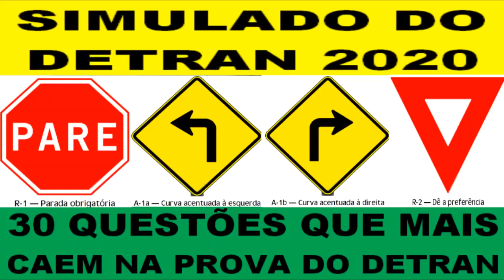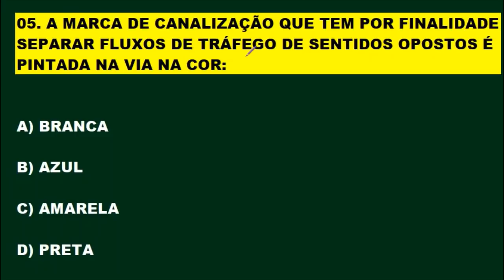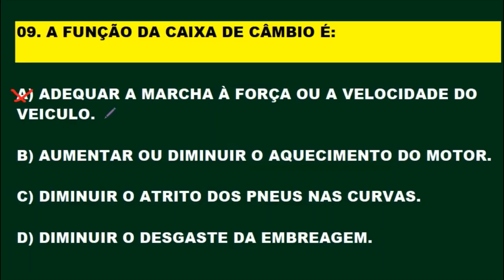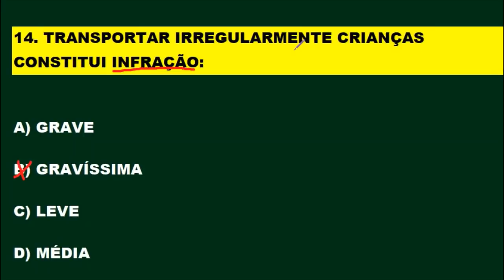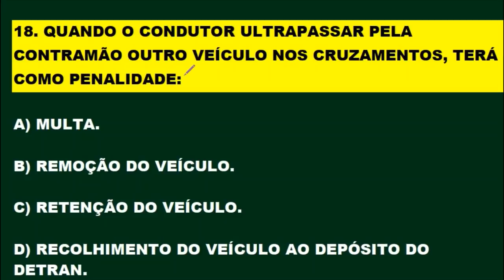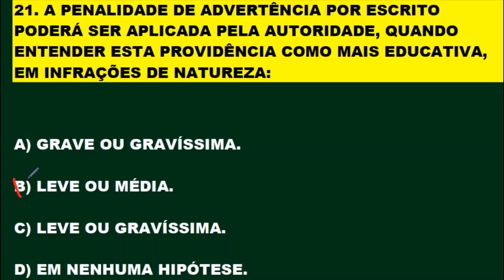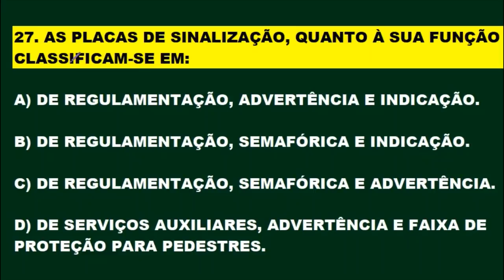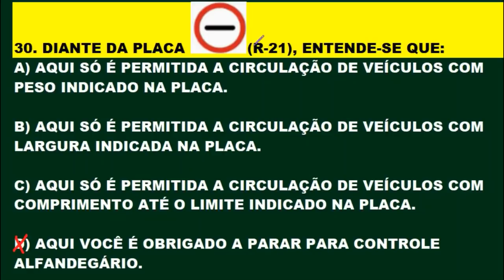SIMULADO DO DETRAN 2020: PROVA DO DETRAN [30 QUESTÕES que mais caem PROVA TEÓRICA]BONIFÁCIO COLATINO